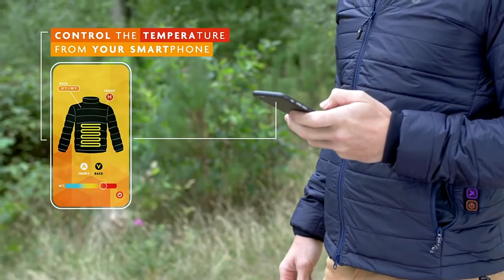Top 10! Cool Products From Amazon 🤴🏿AMAZON BEST SELLER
Abone toi, commente et partage les videos de cette chaine pour nous encourager à produire autant. Ne manquez pas de faire des remarques au des sujestions pour la chaine.